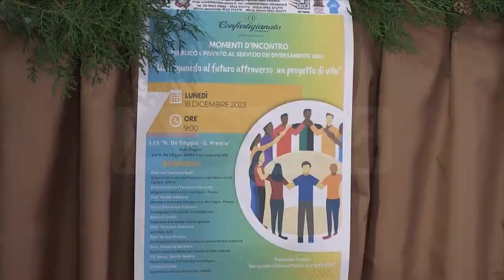Vibo Valentia | Progetto integrazione scuola e lavoro per le persone con disabilità